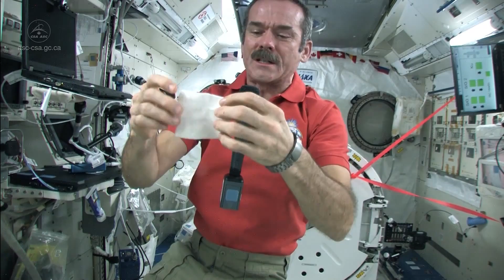Taking Care of Spills on the Space Station | CSA ISS Science Video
- cleaning up a spill in the weightless environment aboard the space station requires some special tricks.